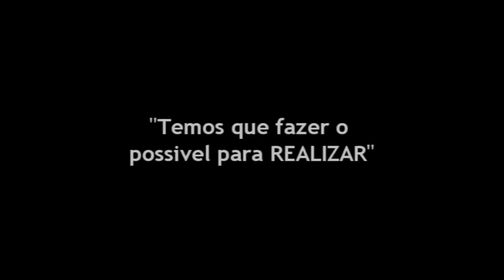Matheus Carvalho ‹FÉ ENTRE SONHOS› [OFFICIAL]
Opá finalmente saiu o "Fé Entre Sonhos" espero que gostem , é espero que tenham entendido a mensagem !

Editor Utilizado : Sony Vegas Pro 9.0
Qualidade : 720p HD
Musicas Utilizadas : Intro { Cone Crew Diretoria - Calma Na Alma }
Final : { Cone Crew Diretoria - Me Sinto Bem }

Dancers do video : Annddy , Humberto Júnio

AST -- você também pode ser uma estrela -- fase
ast all star team rebolation dee tenorio wiiu tex pee lopes japinha anndy extacy elit3 no mallas electrohouse top10 Tchanana nanana Mike de Mosqueiro stars pe free step meet up Tenoriio [BASIC STEPS] Dee tenorio free step all stars team Deê.Tenoriio 'COMING BACK' (treino) @ Psy Elite 2010 Meet Up Wiiu tex Deê norio vs japinha Dee tenorio ast all stars team free step electro house remix sandro no stress brazilian psy elite 2010 krumping dancing dj techno music footwork choreography trance dance music Deê.T.enorio - THANK'S EVERYONE [Free step] Dee tenorio Free step all stars team rebolation top 10 electro house Video em Dedicaçao especial a Tres pessoas que me incentiivam e me apoiiam ao maximo e que fasem dos meos momentos de TEDIO na Net valeer a pena , Esdras (londres) , Ananda Bonfim e Rannyhelle (teresina) ! Amo vcs Gente! e a Todos da minha Comunidade que veem me apoiando e incentivando a cada video !free step all stars team dee tenorio wiiu tex pee lopes japinha annddy rebolation AST na balada top 10 eletro house All Stars Team - [Na Balada] All Stars Team [COREOGRAFIA+ERROS] All stars Team dee tenorio pee lopes japinha anddy wiiu tex electro house top 10 ast QUAL É O SEU TALENTO 13/01/2010 [LOS TRIDENT] REBOLATION AND SHUFFLE Qual é o seu talento 13/01/10 los trident Rebolation johw costa rebolation presidente prudente revolteds los trident cocas no mallas infinity fusion extacy elite beta house transas trance station street Gaa Mendes vs Rick Barbosa ETERNITY'S Free Step gaa mendes vs rick barbosa next level la cosa nostra free step eternity rebolation los cocas AST all star team dee de tenorio dance herrera xadrix ilc illusion living crew Gaa. Mendes x leê ferreira(WIN) -ORIGINAL- [ RACHA FREE STEP ] Gaa mendes vs leê ferreira E3 next level NL e3 extacy elit3 Ϟ xupettão & lu correia Ϟ @TRANCESTATION ♥ Farewell 2OO9 tenorio frestep top 10 ilc ast Tenoriio [BASIC STEPS] Dee tenorio free step all stars team Deê.Tenoriio 'COMING BACK' (treino) @ Psy Elite 2010 Meet Up Wiiu tex Deê norio vs japinha Dee tenorio ast all stars team free step electro house remix sandro no stress brazilian psy elite 2010 krumping dancing dj techno music footwork choreography trance dance music Deê.T.enorio - THANK'S EVERYONE [Free step] Dee tenorio Free step all stars team rebolation top 10 electro house Video em Dedicaçao especial a Tres pessoas que me incentiivam e me apoiiam ao maximo e que fasem dos meos momentos de TEDIO na Net valeer a pena , Esdras (londres) , Ananda Bonfim e Rannyhelle (teresina) ! Amo vcs Gente! e a Todos da minha Comunidade que veem me apoiando e incentivando a cada video !free step all stars team dee tenorio wiiu tex pee lopes japinha annddy rebolation AST na balada top 10 eletro house All Stars Team - [Na Balada] All Stars Team [COREOGRAFIA+ERROS] All stars Team dee tenorio pee lopes japinha anddy wiiu tex electro house top 10 ast QUAL É O SEU TALENTO 13/01/2010 [LOS TRIDENT] REBOLATION AND SHUFFLE Qual é o seu talento 13/01/10 los trident Rebolation johw costa rebolation presidente prudente revolteds los trident cocas no mallas infinity fusion extacy elite beta house transas trance station street Gaa Mendes vs Rick Barbosa ETERNITY'S Free Step gaa mendes vs rick barbosa next level la cosa nostra free step eternity rebolation los cocas AST all star team dee de tenorio dance herrera xadrix ilc illusion living crew Gaa. Mendes x leê ferreira(WIN) -ORIGINAL- [ RACHA FREE STEP ] Gaa mendes vs leê ferreira E3 next level NL e3 extacy elit3 Ϟ xupettão & lu correia Ϟ @TRANCESTATION ♥ Farewell 2OO9 trancestation10 * lary los cocas fake's Chris07Rebolation AniiNHaPoP15 loscocas10 deeEwiiu All Stars Team Rebolation Free Step HardStyle Selena Gomez Gaa Mendes Next Level Biiel.Freitas photo scape tutorial sony vegas primiere wes infinity delick masters game over colorsdancing Gléuber de Faria TranceStation electro r&b unboxing rave dancing conspiracy dance game beatboxing cannabis home video dance club techno footwork animation art choreography hip hop daft illusion living crew AST ast NL FREE STEP NEXT LEVEL Mendees Transformation Free Step ALL STARS TEAM [Free Step] Fase #2 ILLUSION LIVING CREW ilc ILC TENORIO japinha anddy wiiu tex dee